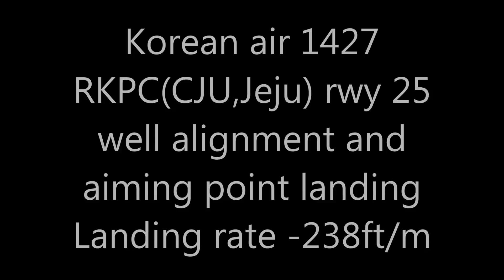Korean air 1427 B777-300ER Jeju well approach and landing,pmdg 777,fs2crew